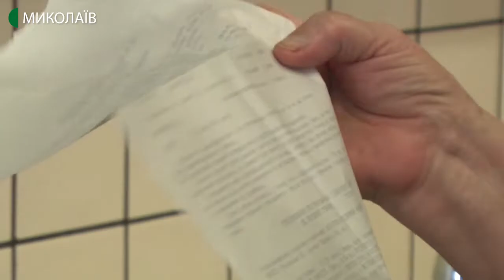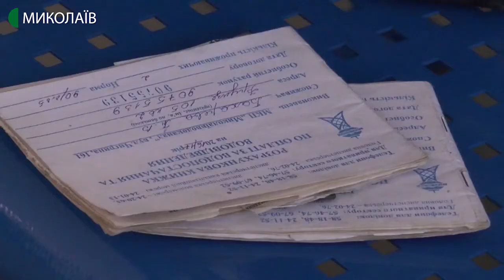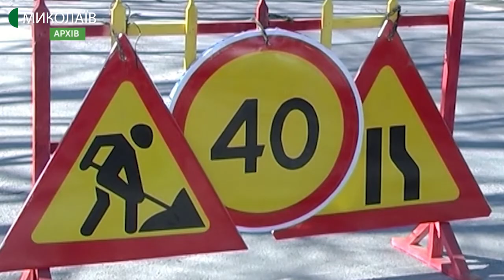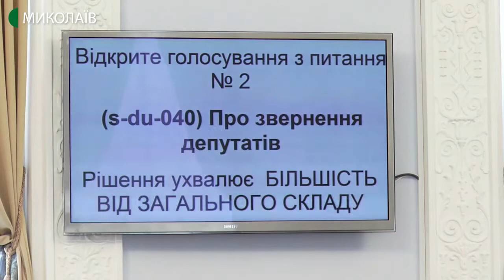06.02.2020. Новини. 19:00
Новини
Інформаційна картина дня (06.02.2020) поглядом кореспондентів телеканалу UA: Миколаїв (випуск новин — 19:00):
- Нацкомісія державного регулятору затвердила збільшення тарифів на водопостачання та водовідведення в Миколаєві.
- Депутати Миколаївської міськради не можуть вплинути на зниження тарифів за теплопостачання.
- У Миколаєві ліквідують наслідки негоди.
- Депутати Миколаївської міської ради звертаються до президента України Володимира Зеленського з проханням взяти під особистий контроль ситуацію щодо арешту майнового комплексу Суднобудівного заводу «Океан».
- У Миколаївському обласному краєзнавчому музеї відкрилася перша персональна виставка художниці Лесі Сайковської.